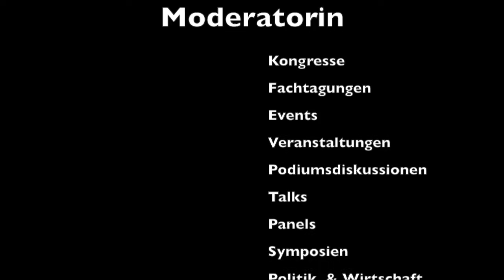🌐 Christiane Stein - Kongressmoderationen & TV-Moderationen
Das Video enthält Auschnitte aus verschiedenen Kongressen und Podiumsdiskussionen der Moderatorin und Journalistin Christiane Stein. Mit Wirtschaftsgrößen und Vorstandsvorsitzenden spricht sie über den digitalen Wandel, Industrie 4.0, Big Data und Datensicherheit auf Symposien, Talks und Panels von Industrie, Politik oder Wirtschaft.
Christiane Stein ist eine deutsche Moderatorin und Fernseh-Journalistin. Auf Kongressen und Podiumsdiskussionen ist sie für die Themen Innovation, Digitalisierung, Künstliche Intelligenz, Industrie 4.0, Big Data oder erneuerbare Energien u. Energiewende im Einsatz. Ihre Kunden sind aus Industrie, Wirtschaft, Wissenschaft und Politik. Mit DAX Vorständen und Wirtschaftsgrößen diskutiert sie über den digitalen Wandel und die digitale Transformation für den Standort Deutschland.

Wirtschaftsmoderator, Moderatorin , Moderatorin für Wirtschaft, Politik, Finanzen, Technologie, Technik, Automobil, Lifestyle, Sport, Unterhaltung,